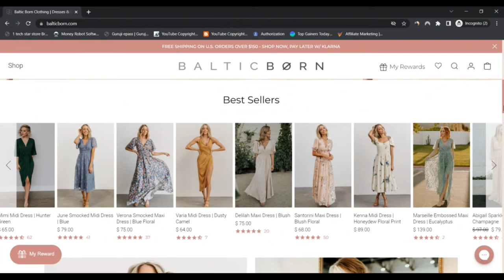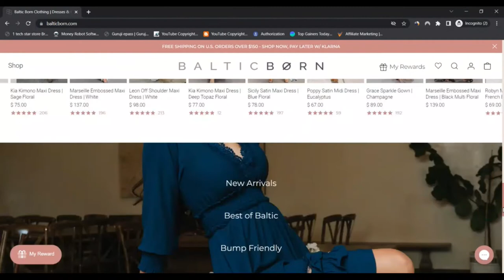Balticborn Reviews [ With Proof Scam or Legit ? ] ! Balticborn ! Balticborn Com Reviews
Balticborn Reviews [ With Proof Scam or Legit ? ] ! Balticborn ! Balticborn Com Reviews ! Balticborn.Com Reviews

We think balticborn.com is legit as we identified couple of indicators which could position to the scam. balticborn.com evaluation resulted within a have faith in rating of 80. This ranking has been provided by an algorithm based upon general public sources for instance WHOIS, the IP deal with with the server, The placement of the corporation and if the web site is described on spam and phishing lists.